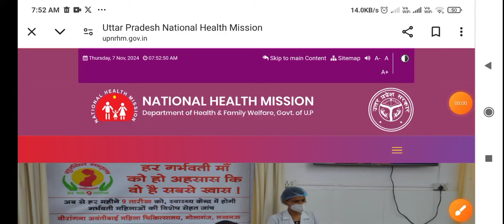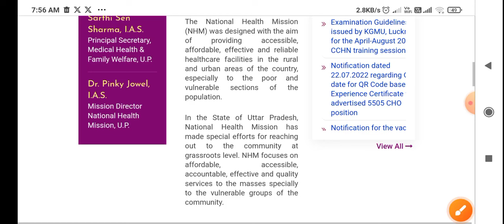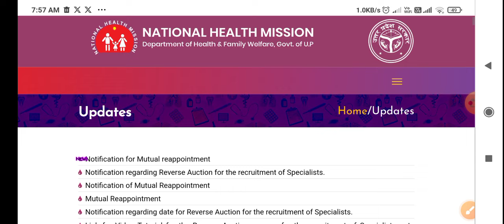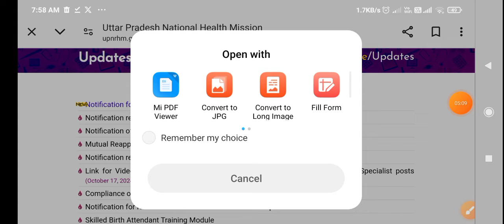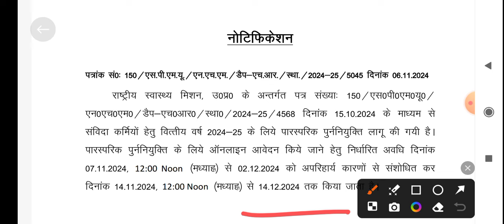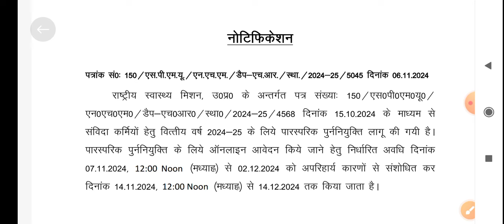UP 17000+ संविदा नोटिस | Waiting list Notice | 17000+ खाली Post तो नई भर्ती होगी | Waiting Cancel